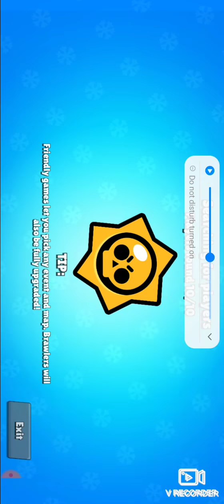epic brawl starts video boy 😎